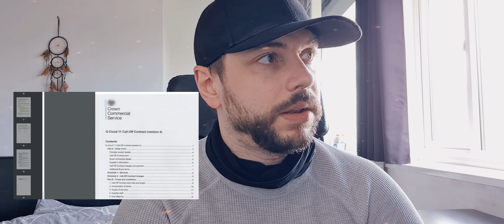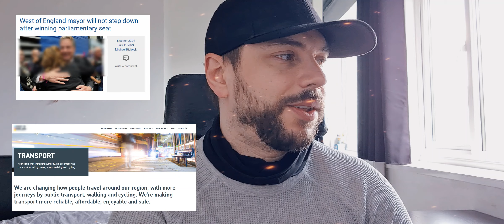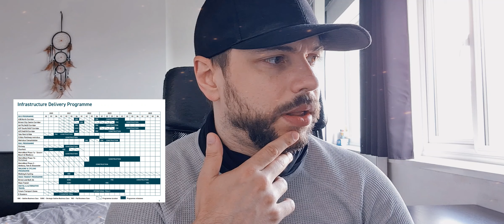#1119 Press release - JOINT LOCAL TRANSPORT PLAN